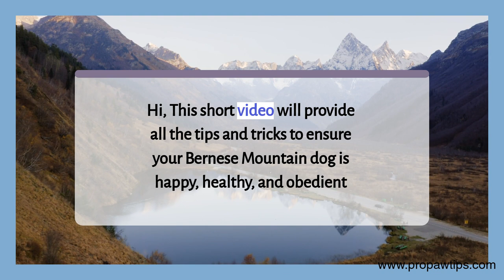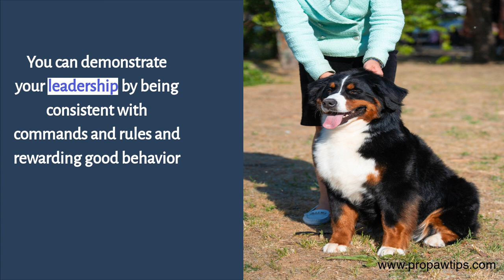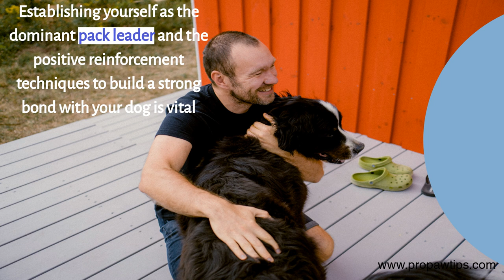How to Train a Bernese Mountain Dog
Discover tips for how to train a Bernese Mountain dog. It is essential for their physical and mental well-being. And establish yourself as the dominant pack leader. Learn about how to register for an Online Free Dog Training Workshop at ➡️